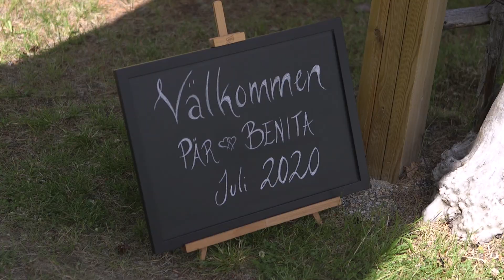Benitha och Pär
Vigsel mellan Benitha och Pär , vid Kvammarns strand i Västerbottens inland lördag  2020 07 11.